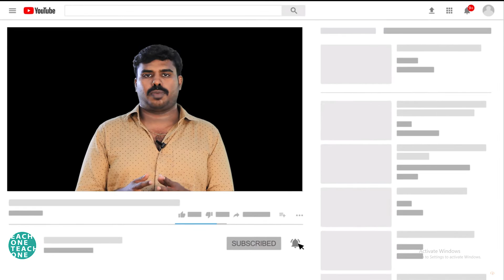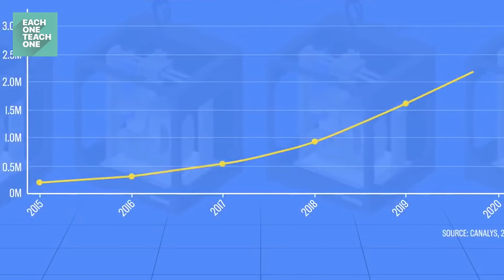4th Industrial Revolution| Each One Teach One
4th Industrial Revolution is coming we've pre-imagined it.

Hosting : Rajavasanthan
Content : Muthukumar , Rajavasanthan
Edit : Nizanth Kalidoss